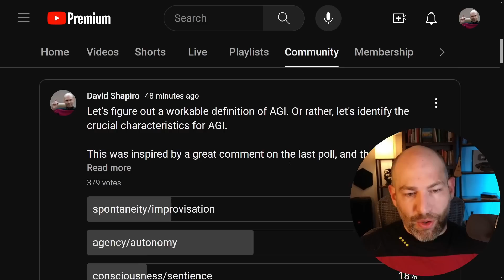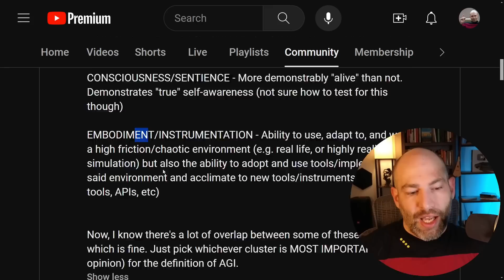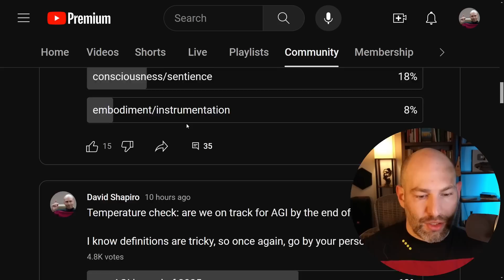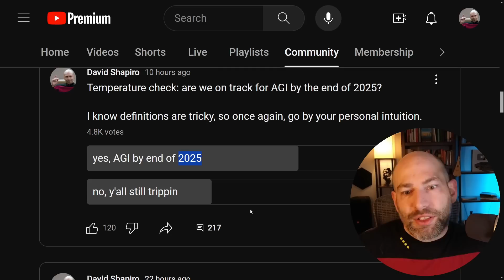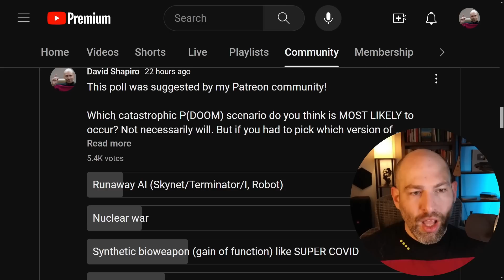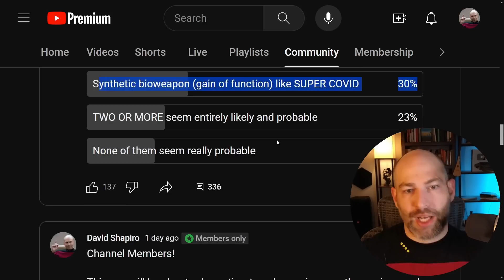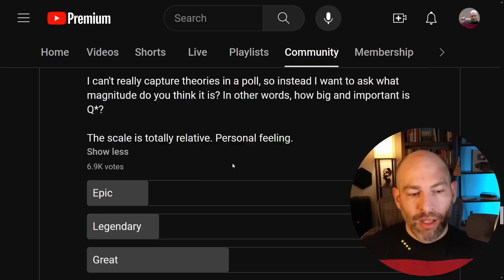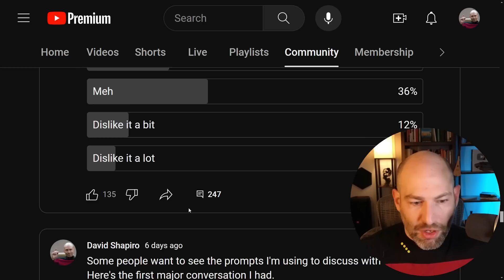AGI DELAYED? Consensus on 2025? Finally, working on a definition of AGI [Autonomy is King!]